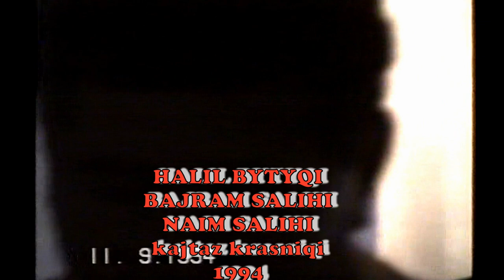HALIL BYTYQI & BAJRAM E NAIM S,KRASNIQI 1994 = QYSH SE LEU DITA EKSODIT